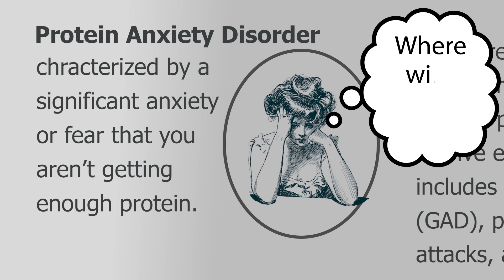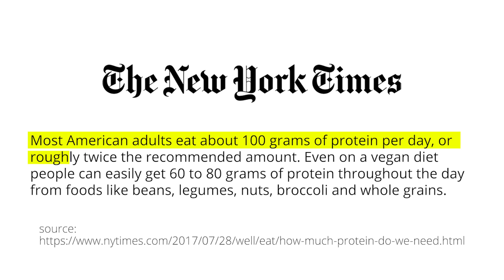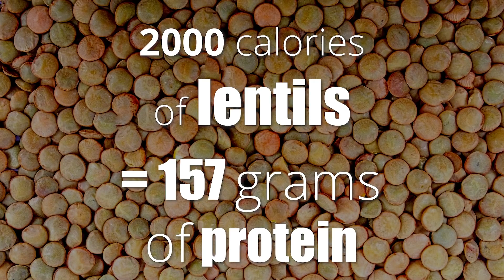Where Do You Get Your Protein? | Neal Barnard, MD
Have you recently gone vegan or are you thinking about going vegan? Worried you won't get enough protein? Are you looking for plant-based sources of protein? Protein is an important nutrient that helps build, maintain, and repair body tissue—is widely available in beans, vegetables, and grains. Protein deficiency is almost unheard of in the United States. It’s easy to get all the protein you need without eating meat, dairy, or eggs.

About Us: The Physicians Committee is dedicated to saving lives through plant-based diets and ethical and effective scientific research. We combine the clout and expertise of more than 12,000 physicians with the dedicated actions of more than 175,000 members across the United States and around the world.